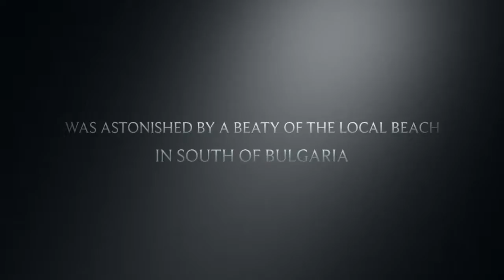Yoga By The Black Sea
Bulgaria road trip by the Black Sea Joanna Puchala beach in Sinemorets southernmost beach in Bulgaria near by Turkey